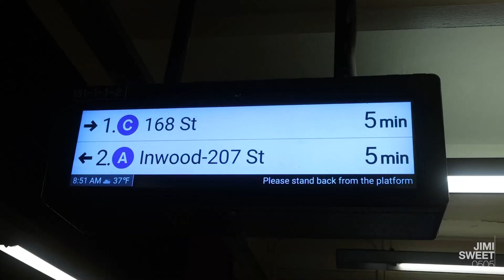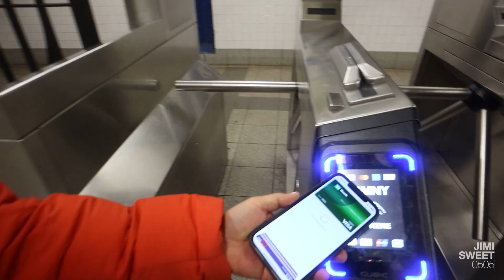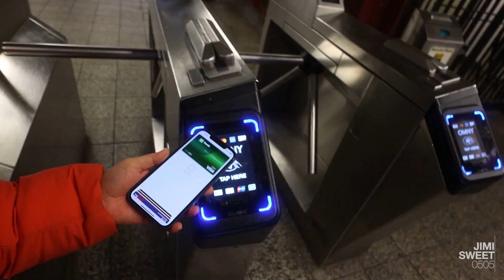Photographing a Commercial Space in SoHo, Manhattan, New York City (and B&H Photo)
This morning I travelled into SoHo to shoot a commercial space with Rachel Kirkham from The NYC Office Team at Lee & Associates NYC. I generally don't shoot this early in the morning, so my morning routine got thrown off a bit.

I met with Rachel to re-shoot this space that I previously photographed back in May 2022 when there was a tenant. My impression of the tenant was that he was not a very nice person, and it was nice to hear Rachel confirm it.

We did our best to shoot a very plain space, and it was interesting to see the difference between the very lush shoot from May 2022 contrasted with the very stark shoot in February 2023.

After the shoot, I headed uptown to pick up some gear from B&H Photo, and then waited for Pokeworks to open so I could have lunch.

This vlog was shot with the Canon EOS M6 Mark II (paired with the Canon EF-M 11-22mm f/4-5.6 IS STM lens) and the Insta360 X3. Audio was recorded on the Tascam DR-10L.

LOCATIONS

Photo Shoot:
355 W. Broadway, Fl. 2, SoHo, New York
Marketed by Justin Myers, Dennis Someck, and Rachel Kirkham at NYC Office Team/Lee & Associates NYC

Pokeworks, 330 W. 34th St., New York

SPECIAL THANKS

oomiee - Imaginary Friends

VIDEO EDITOR

PHOTO EDITOR

Camera (Amazon)
Lens (Amazon)
Camera Cage (Amazon)
360º Camera (Amazon)
Handheld Tripod (Amazon)
Tripod Head (Amazon)
Diffusion Filter (Amazon)
ND Filter (Amazon)
On-Camera Mic (Amazon)
Lav Mic (Amazon)

TOFU’S CAT COLLAR

Personalized Nylon Breakaway Cat Collar (Amazon)
Apple AirTag (4-pack) (Amazon)
AirTag Cat Collar Holder (Amazon)

ABOUT ME

Hey there! My name is Jimi and I’m a full-time freelance photographer in New York City.

I work with residential and commercial real estate agents, architects, and builders to photograph homes, offices in Manhattan, Brooklyn and Queens. I’ve also photographed homes in Los Angeles, Miami, and Houston.

I was born in Đà Nẵng, Việt Nam, raised in an orphanage in Sài Gòn, and eventually adopted by an American family. I grew up in Cleveland, Ohio with a White sister, a Black brother, and a brother and a sister from different parts of India.

I moved from Cleveland to New York City in 1998, and currently live in a rent-stabilized two-bedroom apartment in Bed-Stuy, Brooklyn. I’m the father to two adult sons that I adopted when they were teens. My sons no longer live with me, but I do have three cats and two freshwater planted tanks.

Things I talk about on my channel:

* Portrait/fashion photography
* Adoption and parenting adoptees
* Tech and gadgets

SOCIAL

FAN MAIL

HIRE ME

Are you a real estate agent in New York City? Book me to shoot your listing photos and you can be featured here on my vlog. for more information.

CHAPTERS

00:00 - Bed-Stuy Tofu and I Leave for Work
03:18 - Photo Shoot
13:29 - B&H Photo
14:10 - Pokeworks: Attempt #1
18:00 - Find Tofu: Attempt #1
18:39 - Find Tofu: Attempt #2
19:44 - Photo Review
25:05 - End Credits